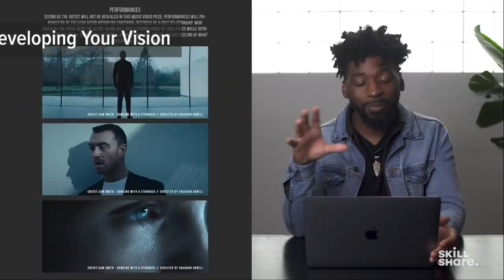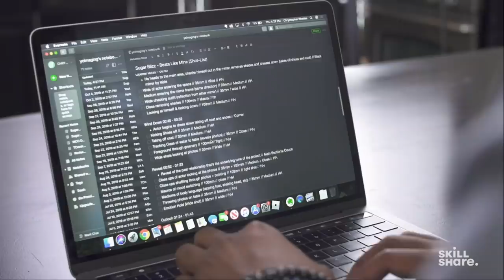The Insanely Likable Career of Paul Rudd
Paul Rudd has been working in film and television since the early '90s, in everything from Clueless to Ant-Man. In this video I try to unpack his long, prolific career, and try to figure what exactly makes him one of the most likable actors in Hollywood.